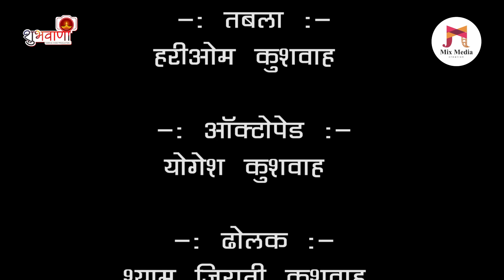मां नर्मदा भजन | गेहरी नरबदा न गेहरो पानी | Gehri Narbada N Gehro Pani | गायक कथावाचक अश्विन यदुवंशी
अगर आपको यह वीडियो अच्छा लगा हैं तो वीडियो को लाइक करें हमारे यूट्यूब चैनल को सब्सक्राइब करें और साथ ही दबाये बेल आइकॉन को जिससे आने वाले न्यू पोस्ट्स की अपडेट आपतक सबसे पहले पहुंचे.

बोलिये नर्मदा मैया की जय
नमस्कार
आप सभी के लिए कथावाचक अश्विन जी यदुवंशी (दहीवर) धामनोद की सुमधुर वाणी में माँ नर्मदा जी का निमाड़ी भजन प्रस्तुत कर रहे हे जिसके बोल इस प्रकार हे : "गेहरी नरबदा न गेहरो पानी "

गायक: कथावाचक श्री आश्विन यदुवंशी
लेखक : .
कौरस: ओ.पी. पटेल, इंदौर एवं बादल जोशी बरसलाय
योगेश कुशवाह(जिराती)-कीबोर्ड
हरिओम कुशवाह - तबला
योगेश कुशवाह - ऑक्टोपेड
श्याम कुशवाह (जिराती)- ढोलक
रिर्कोडिंग: अंकुर जोशी ( शुभवाणी स्टुडियो ) खरगोन 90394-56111
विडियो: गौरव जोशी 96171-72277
एडिटिंग: संयम झावरे देवास
आर के साउंड खरगोन  : प्रतिक महाजन 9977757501
निर्माता : पंडित जवाहर जोशी